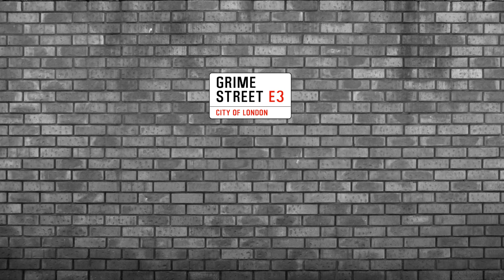Bigga Meat - Rapid